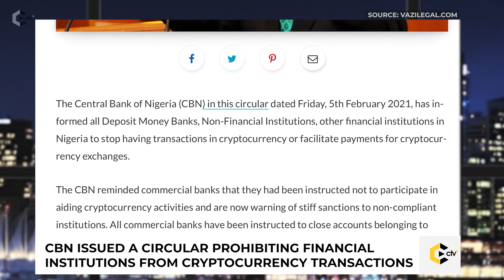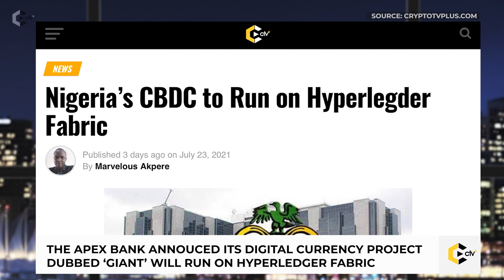The Nigerian Central Bank Digital Currency (CBDC Nigeria)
Hello everyone,
I am sure you have been hearing of the Central Bank of Nigeria launching its own cryptocurrency, which is known as Central Bank Digital Currency or CBDC.
For those in the crypto industry, it is not a new thing. The Nigeria central bank announced a few months ago that it will launch its digital currency and today, we are going to talk about it.
However! Before we continue, let’s travel back in time.
On the 5th of February, 2021, the CBN issued a circular prohibiting financial institutions such as banks from facilitating cryptocurrency transactions. They also said these institutions should investigate and close down accounts of crypto operators.
In an interview, the CBN governor, Godwin Emefiele called Crypto “money out of thin air”,.
Not long after, the Security and Exchange Commission SEC said they agree with the position of CBN.
In May, the Central Bank seeing them fall in remittance came up with the “Naira 4 Dollar Scheme” which sort to pay N5 for every $5 received to recipients.

Few days into the month of June 2021, the Central Bank of Nigeria revealed its CBDC will go live in December.
In a recent virtual event, the Apex Bank announced that its digital currency project dubbed ‘Giant’ will run on Hyperledger Fabric, a permissioned distributed ledger technology, and its pilot will commence in October.
In the same event, the Central Bank revealed that the e-Naira will offer a lot of benefits to the fintech sector such as
• Enhancing operational efficiency by lowering the cost of doing business.
• Increase demand for financial products and services due to improved financial inclusion
On whether the CBDC will affect the current Nigerian financial arrangement adversely, the CBN said the e-Naira or CBDC will complement the existing payment system.
What do you think of the CBDC? Will it fly? Tell us what you think